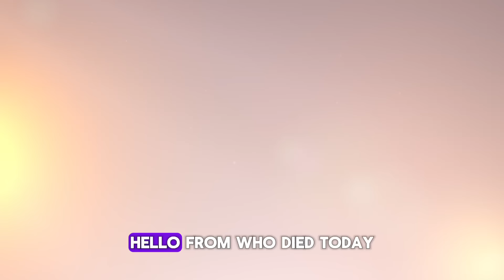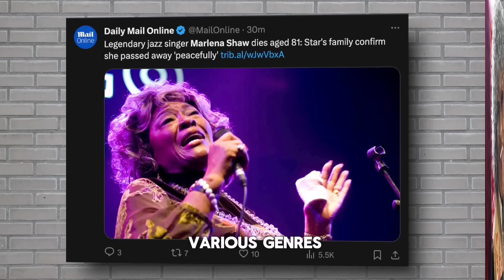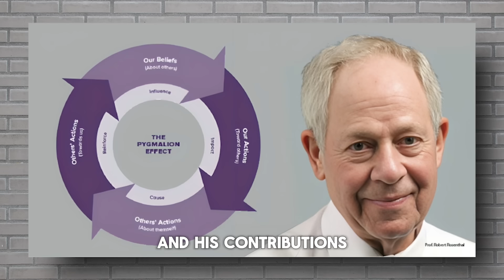6 BIG STARS Who Died in the Last Few Days! Jan 21st 2024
Marlena Shaw: Renowned soul and jazz vocalist, famous for her iconic hit "California Soul" and her influential albums across various genres.
Scott Manners: Senior talent agent and founder of the talent firm Artists & Representatives, known for his exceptional talent in recognizing and nurturing actors.
Robert Whitman: Innovative American artist, pioneering in combining visual and sound imagery in theatrical works, and co-founder of Experiments in Art and Technology.
Robert Rosenthal: Pioneering psychologist and inventor of meta-analysis, known for his influential book "Pygmalion in the Classroom" and his significant contributions to the field of psychology.
Charmian Abrahams: Prominent actress best known for her role as Mavis Hooper in the ATV/Central drama "Crossroads," and her collaborations with legendary actors.
Serge Laprade: Diverse and renowned personality in Canadian entertainment, celebrated for his career as a singer, radio, and television broadcaster in Quebec, and his contributions to Canadian culture.

21st Januart 2024